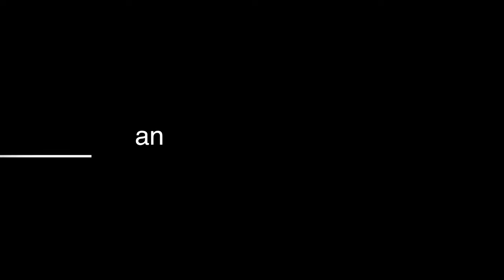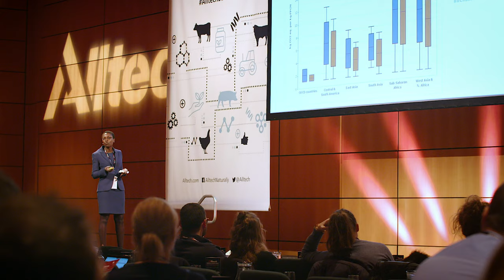1MINUTE40 MEDIA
1 MINUTE 40 is a creative video agency specialising in short, compelling and authentic video content with a journalistic approach.

Our goal is to engage viewers through storytelling and content marketing.
Unlike traditional advertising, storytelling is designed to inspire customers and brand followers.

We believe sincerity matters to people and that corporate trust and responsibility will lead tomorrow’s client choices.

Our goal is to translate an organisation’s mindset, values and process into stories that showcase their expertise. We provide creative and production services for corporate organisations and institutions to expand their brand’s reach, to build customer loyalty and showcase their products or services.

STORYTELLING/TESTIMONIES/DOCUMENTARIES
To inform, inspire and convince customers with real-life examples and human stories.
To demonstrate the added value behind the vision.

EXPLAINERS/PRODUCT VIDEOS
To explain and visually communicate a process or product. To analyse, explore and define a product or an organisation’s values in a clear visual message.

CASE STUDIES/BRAND STORY VIDEOS
To provide an exclusive insider perspective, highlighting and showing the best aspects of an event that convey information about a brand’s culture or product.